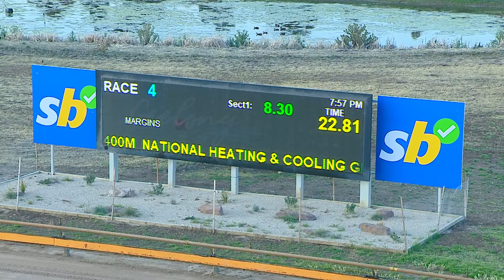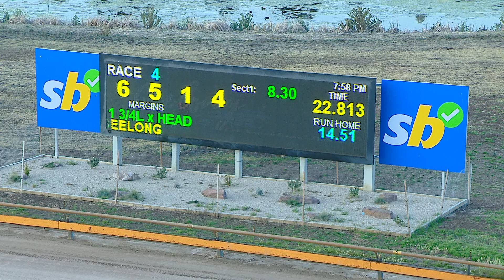GEL FRI 10 NOV 23 R4